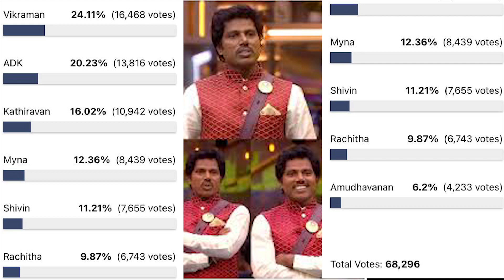Bigg Boss 6 Tamil Voting Result | 3rd Jan 2023 | NavarasaPattarai